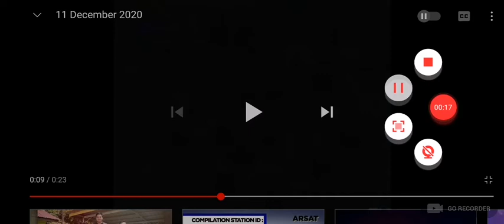11 December 2020